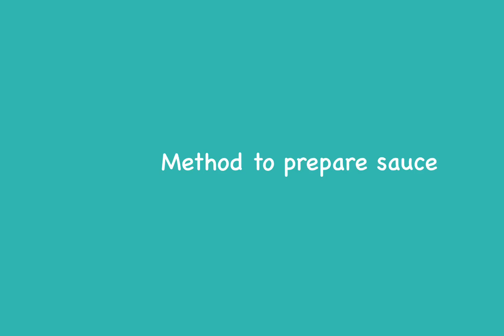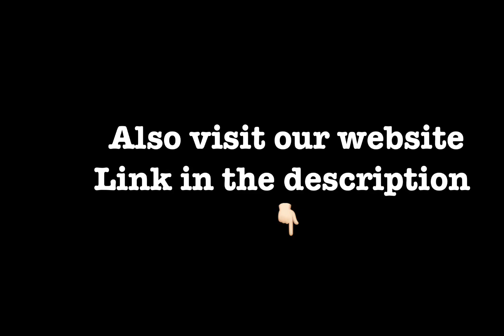Spicy chicken sandwich || street food || lebanese style|| Simple kitchen craving